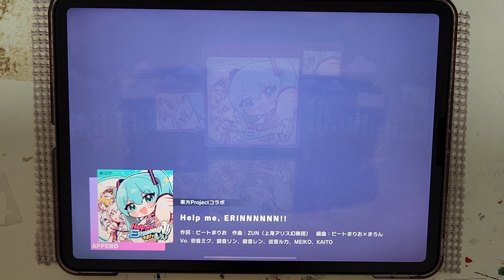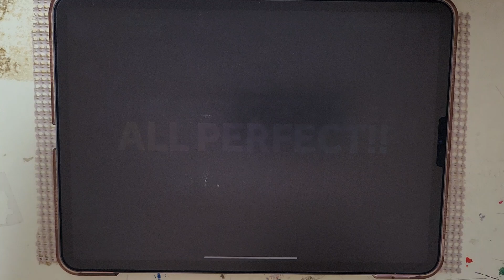[プロセカ] Help me, ERINNNNNN!!(APPEND) ALL PERFECT